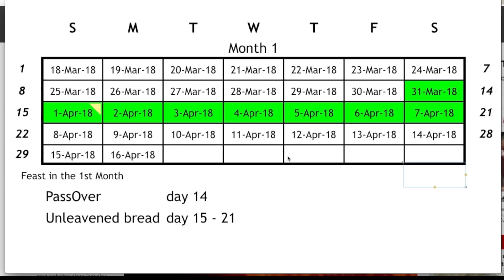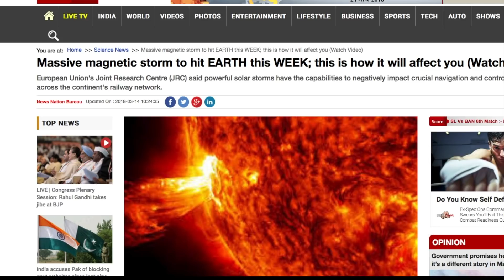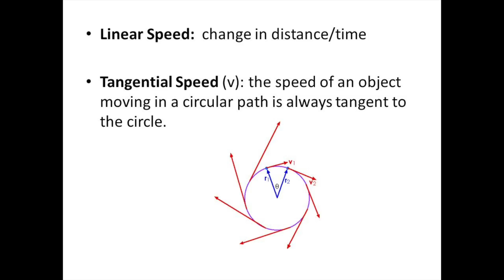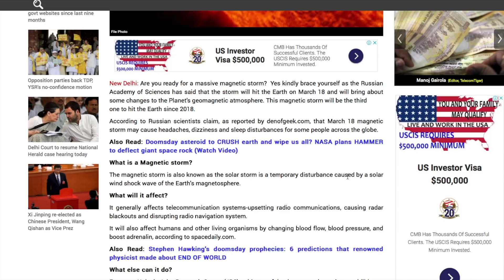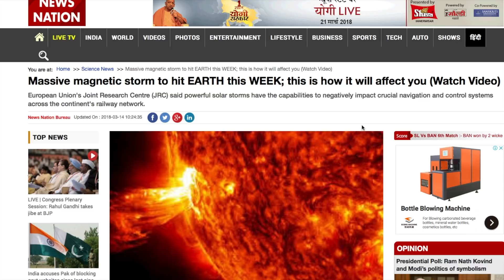Science Confirms Igbo (Hebrew) New Year gotten from Igbo Omenani